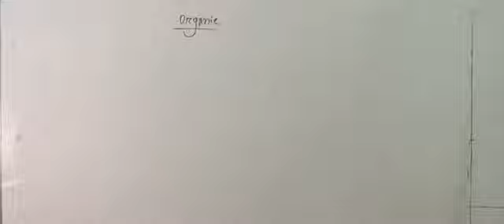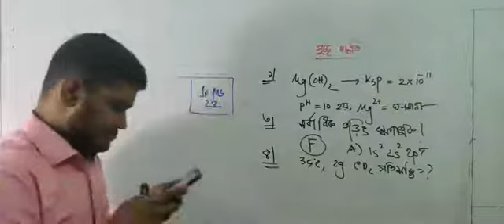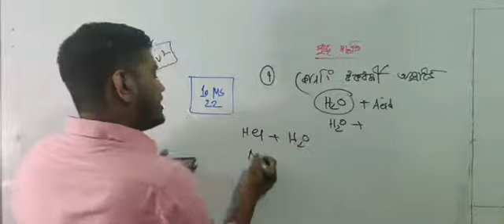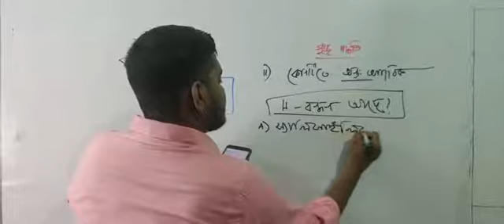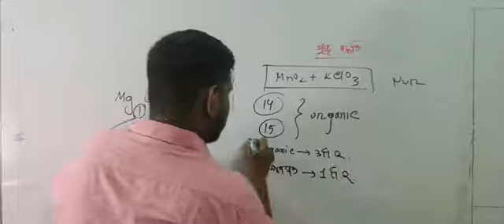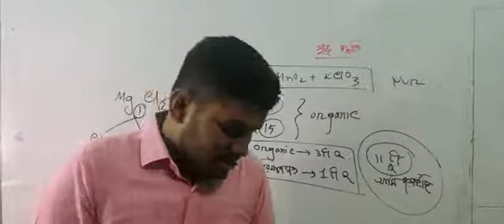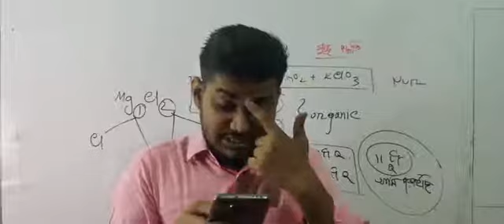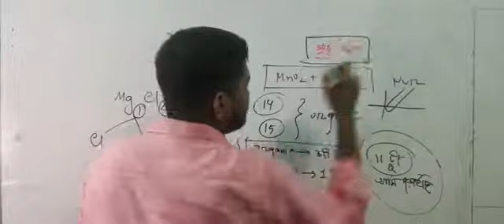পরিবেশ রসায়ন ০৮